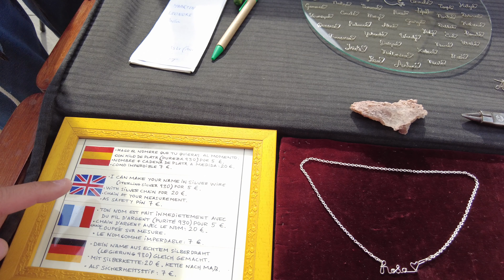Exploring the Orgiva Market in Spain | Sofya Barth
⭐️⭐️Favorite Travel Gear (Things We Use)
Gear Mentioned:
Camera
📌DJI Action Camera
👉DJI Pocket Camera
👉Insta360 Camera

Have ideas for future videos❓ Any topics you want to hear about❓ Questions you want to be answered ❓Make sure to ask in the comment section.